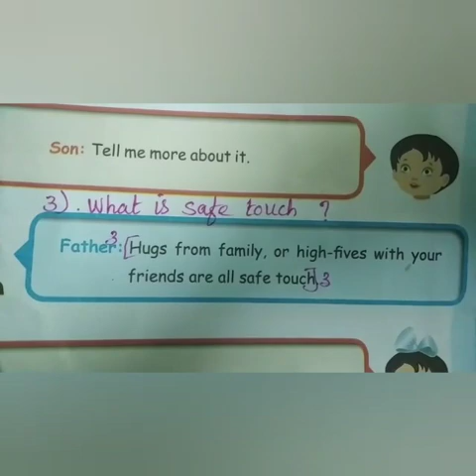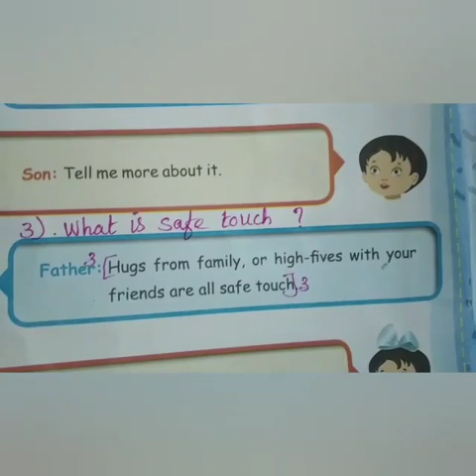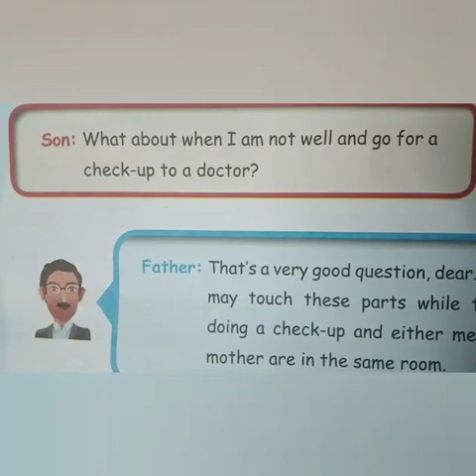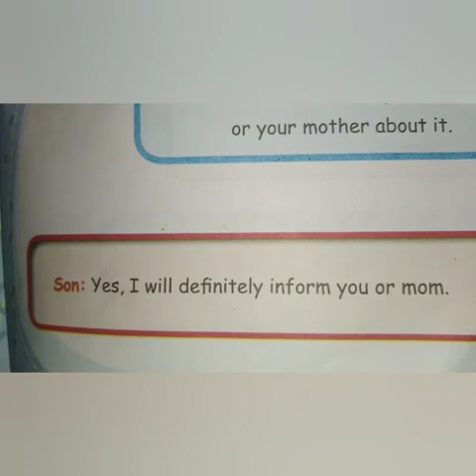3rd Std Social